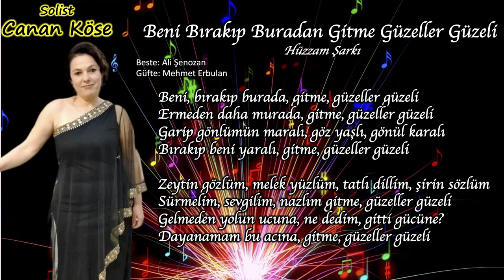ADD BORNOVA ŞUBESİ TSM KOROSU KONSERİ''CANAN KÖSE '' BENİ BIRAKIP BURADAN GİTME GÜZELLER GÜZELİ ''